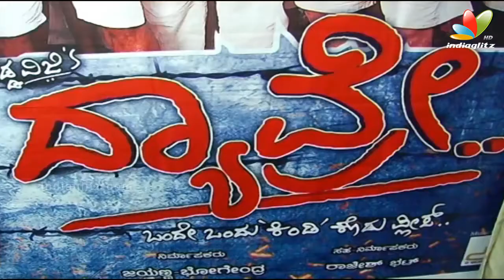Dyavre Audio Launch | Yograj Bhat, Ninasam Satish, Kalpana Pandit | Latest Kannada Movie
Dyavre Kannada Movie directed by Gadda Viji. starring Yograj Bhat, Ninasam Satish, Kalpana Pandit. Music by Veer Samarth. Story by Gadda Viji. Produced by Bhogendra, Jayanna.